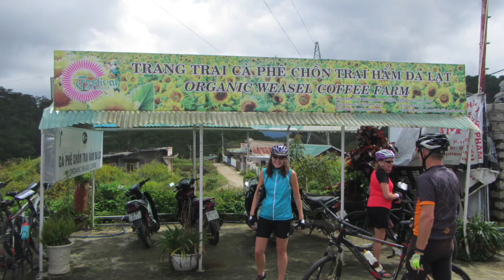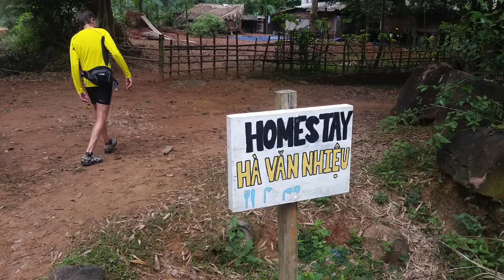Vietnam 11/2016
This video is about Vietnam 11-2016